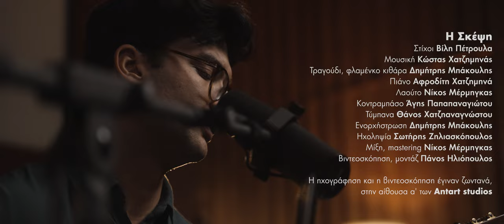Δημήτρης Μπάκουλης - Η σκέψη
Στίχοι: Βίλη Πέτρουλα
Μουσική: Κώστας Χατζημηνάς
Τραγούδι, φλαμένκο κιθάρα: Δημήτρης Μπάκουλης
Πιάνο: Αφροδίτη Χατζημηνά
Λαούτο: Νίκος Μέρμηγκας
Κοντραμπάσο: Άγης Παπαπαναγιώτου
Τύμπανα: Θάνος Χατζηαναγνώστου
Ενορχήστρωση: Δημήτρης Μπάκουλης
Ηχοληψία: Σωτήρης Ζηλιασκόπουλος
Μίξη, mastering: Νίκος Μέρμηγκας
Βιντεοσκόπηση, σκηνοθεσία, μοντάζ: Πάνος Ηλιόπουλος

Η ηχογράφηση και η βιντεοσκόπηση έγιναν ζωντανά, στην αίθουσα α' των Antart studios.

"Η σκέψη είναι αγάπη μου,
αυτή σε ταξιδεύει,
αν πας λίγο να της κρυφτείς,
αυτή σε κοροϊδεύει.
Φοράει τα παπούτσια σου,
αυτή σε περπατάει,
και οδηγεί τα βήματά,
σε πάει όπου πάει.

Πρέπει να το σκεφτώ αλλιώς,
αλλιώς να περπατήσω,
αλλιώς να πιάσω τη ζωή,
μ'αέρα να τη ζήσω.

Άκουσε αυτό που θα σου πω,
στα μάτια σου κρατιέμαι,
όταν μ'αγάπη με κοιτούν,
μόνο αλήθειες λένε.

Ξενώνας είναι το μυαλό,
νοικιαζει αμαρτιες,
ανοίγει τα παράθυρα
σε λάθος ιστορίες.
Η σκέψη αρχίζει τους χορούς,
σε πιάνει απ το χέρι,
και αφήνεσαι στην ένταση,
σε κάνει ότι θέλει."